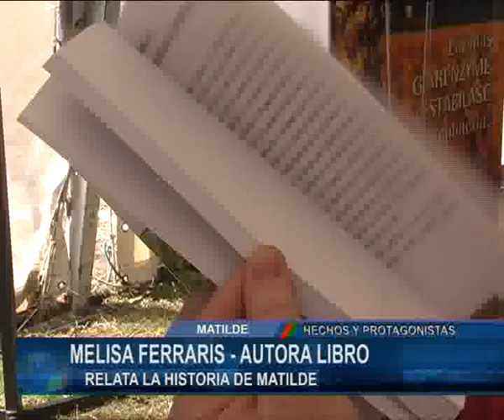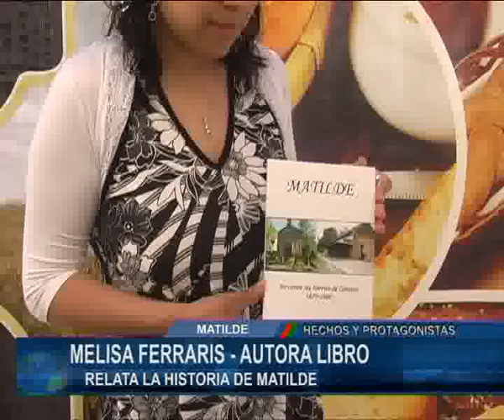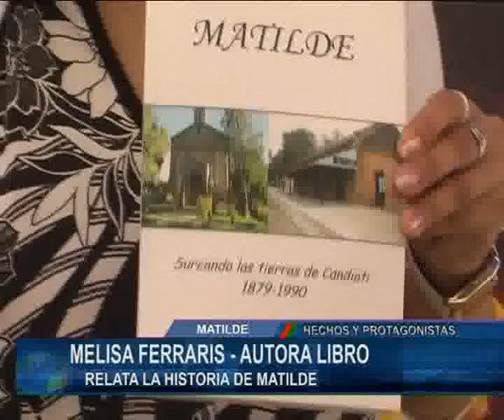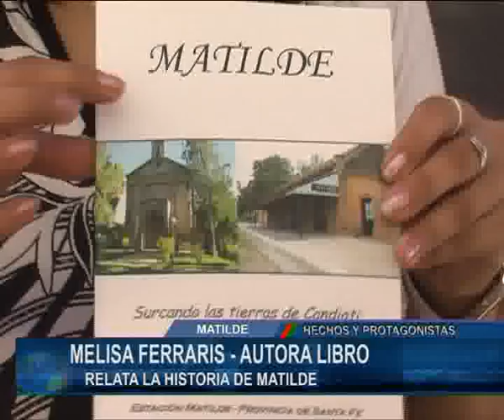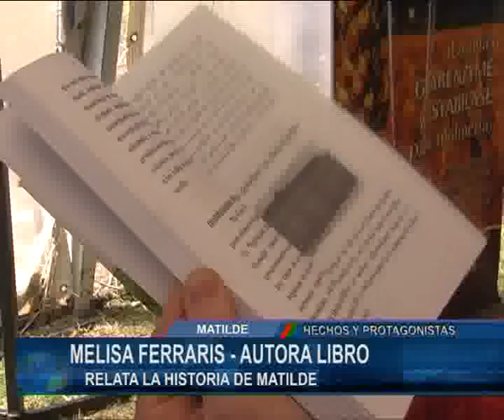MELISA FERRARIS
Autora del libro que presentó en la fiesta de la harina